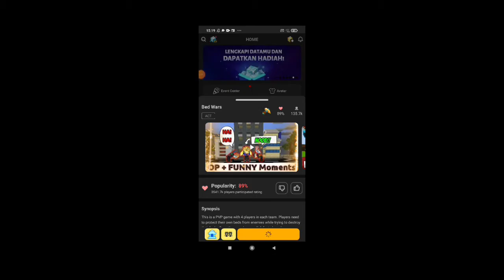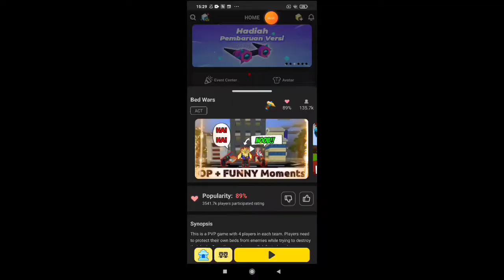MAIN BLOCK MAN GO (BEDWARS) - DAPET PEDANG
Kali ini Vino Akan Main Blockman go bedwars Indonesia, seperti APA keseruannya Tonton terus channel my vino
TERIMA KASIH GUYS SUDAH MENONTON CHANNEL MY VINO

SELAMAT MENONTON VIDEO MY VINO SEMOGA BERMANFAAT